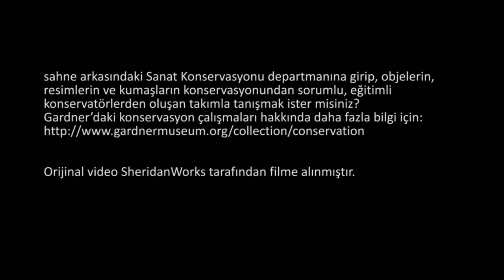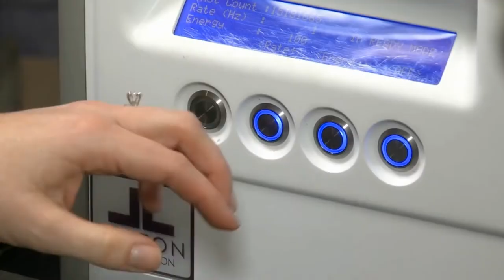Sanat Konservasyonunun Sahne Arkası (Sanat ve Sosyal Bilimler) (Sanat Tarihi)